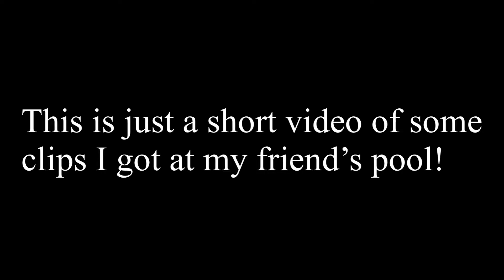Pool montage at my friend’s pool!!!